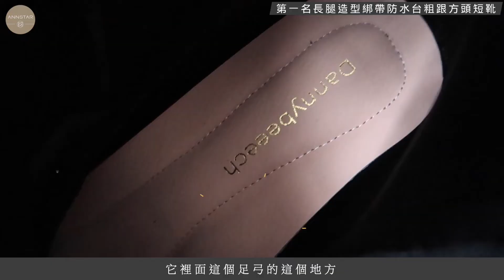★ ANNSTAR ★ @dannybeeech 第一雙可以穿的及膝長靴我們做出來了！婊姐說要穿著這雙去跟美國男友約會XD │Ann'S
​@dannybeeech 願意穿著跨越太平洋
去找在遠方美國男友約會的靴...
可見這次有多令婊姐滿意&歡喜了吧😍😍
這次最厲害~
也是表姊最鍾愛的款is...
『 XXL-XXS都可以穿的綁帶及膝長靴 』
想要美腿沒這麼難
跟著 ANNSTAR & 婊姐穿就對了XD

- 工 商 時 間  -
★ ANNSTAR FB官方粉絲團 ★